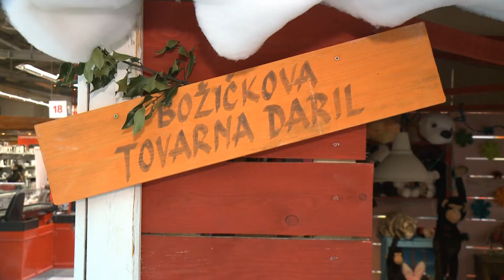Gneča v trgovinah, trgovci pa vseeno niso zadovoljni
Vsak osmi državljan -- po anketi našega Episcentra -- pod smrečico ne oz. ne bo postavil nobenega darila. V povprečju pa bomo za božična presenečenja odšteli po 122 evrov.